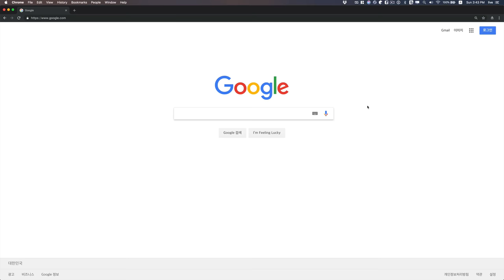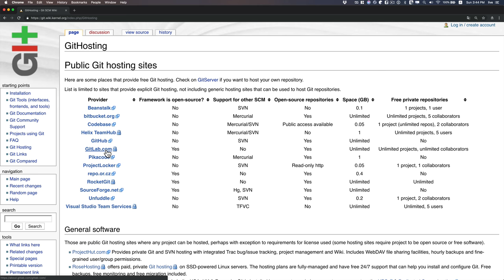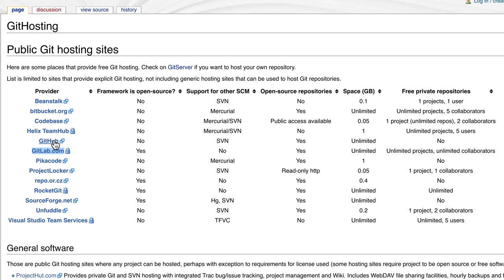GIT3 - 백업 - 3. git hosting 선택